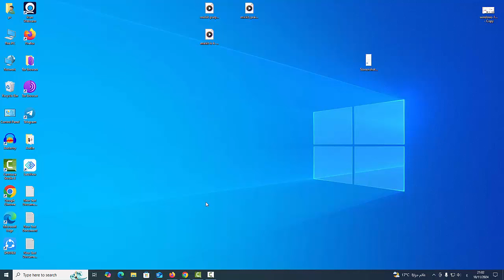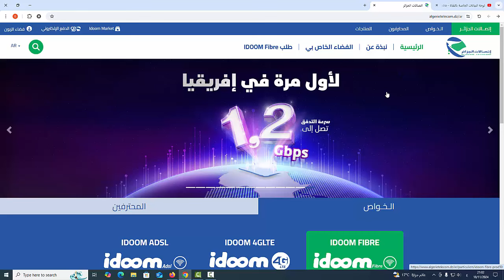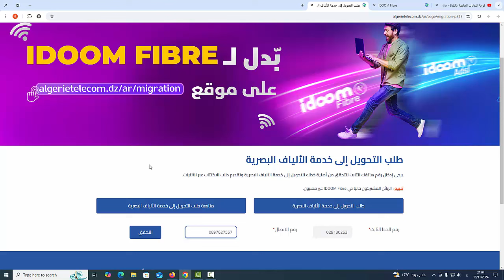طريقة تحويل خط الانترنت ADSL الى خدمة الالياف البصرية fibre optique لاتصالات الجزائر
تجربة سرعة ايدوم فيبر اتصالات الجزائر عرض 300 ميجا: في هذا الفيديو، سنقوم بتجربة سرعة اتصال ايدوم فيبر من اتصالات الجزائر بعرض 300 ميجابايت في الثانية. سنقوم بقياس سرعة التحميل والرفع ومقارنتها مع العروض الأخرى المتاحة في السوق. ستتعرف على أداء ايدوم فيبر ومدى قدرتها على تلبية احتياجاتك فيما يتعلق بالسرعة والاستقرار. انضم إلينا في هذه التجربة المثيرة واكتشف ما إذا كانت ايدوم فيبر هي الخيار المناسب لك.

Dans cette vidéo, nous effectuons un test de vitesse pour la connexion fibre 300 Mega d'Algérie Télécom Idoom. Découvrez les résultats de ce test et voyez si cette offre correspond à vos besoins en matière de vitesse internet.

Découvrez notre test de vitesse pour la connexion fibre 300 Mega d'Algérie Télécom Idoom. Nous passons en revue la performance de cette offre et partageons nos impressions. Regardez la vidéo pour en savoir plus !

Vous vous demandez si la fibre 300 Mega d'Algérie Télécom Idoom est faite pour vous ? Regardez notre vidéo de test de vitesse pour obtenir des informations détaillées sur cette offre.

My PC Specs :
Motherboard : MSI B450M PRO-M2 MAX
CPU : AMD Ryzen 5 3500X
GPU : Nvidia Geforce RTX 2060 Super Palit 8gb
RAM : 16,0 Go Dual-Channel DDR4 3000MHz

Speed Test Algerie Telecom Idoom Fibre 300 Mega تجربة سرعة ايدوم فيبر اتصالات الجزائر عرض 300 ميجا

تجربة اقوى عرض لدى اتصالات الجزائر 300 ميقا | Idoom Fibre Gamers

تجربة سرعة الانترنت عرض 100 ميغا فايبر لاتصالات الجزائر

تجربة سرعة الانترنت عرض 300 ميجا فايبر اتصالات الجزائر

تجربة عرض فايبر 300 ميغا algerie telecom